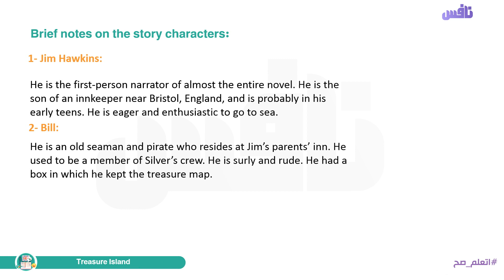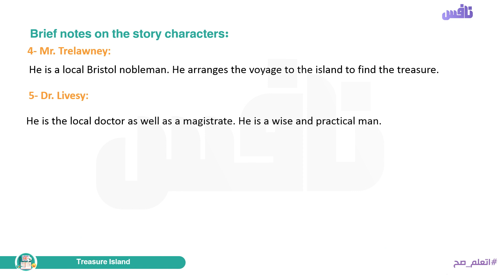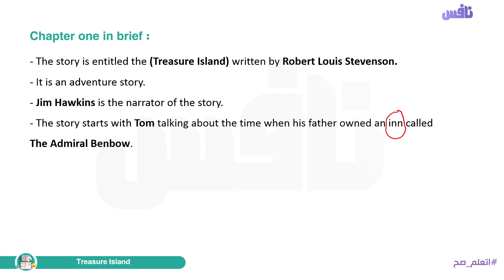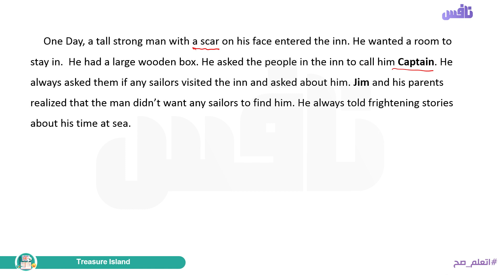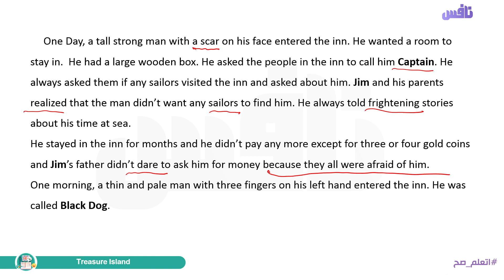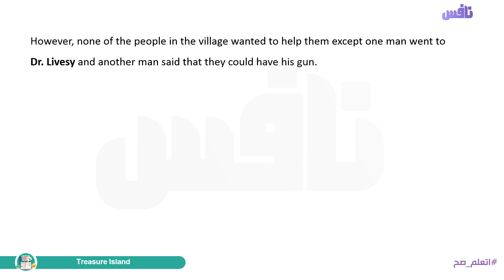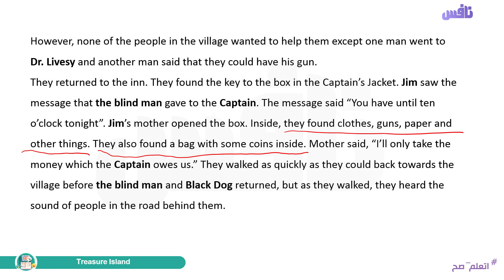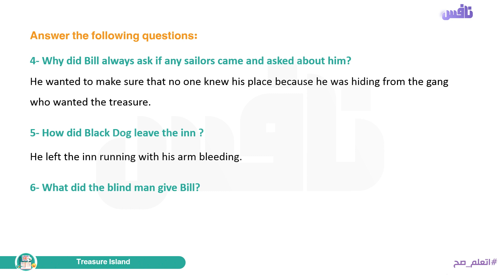The Novel Treasure Island Chapter 1